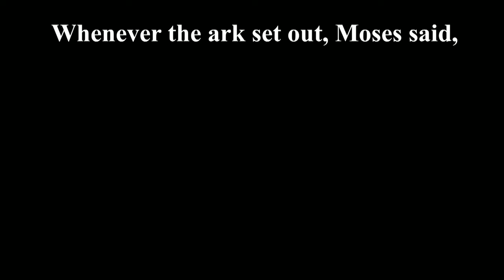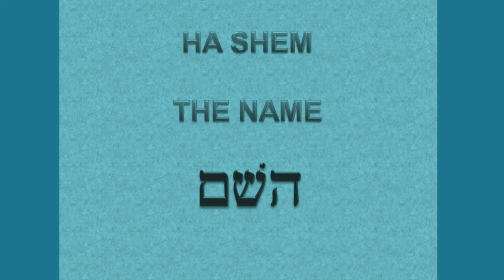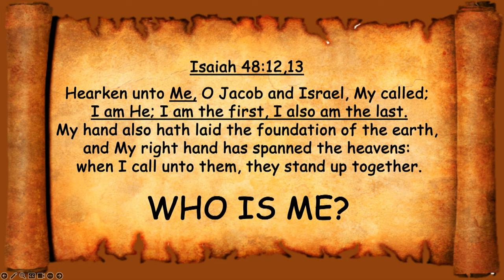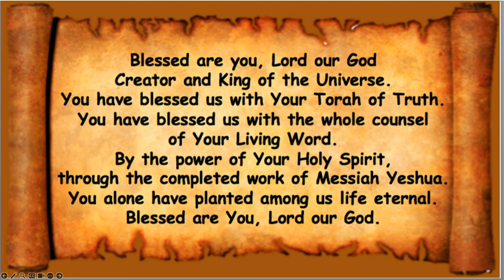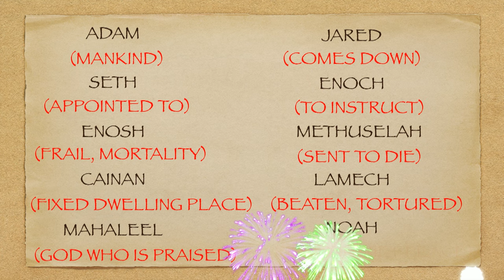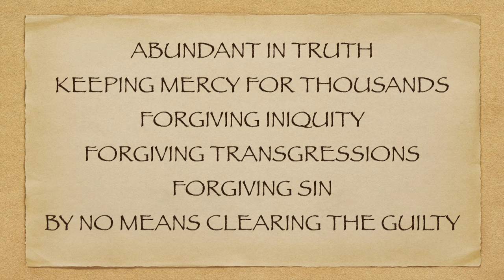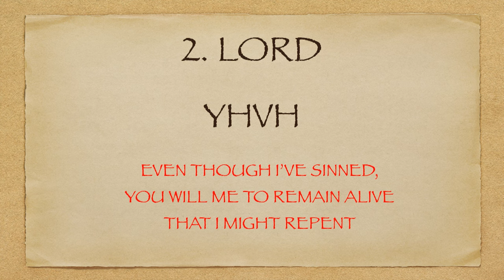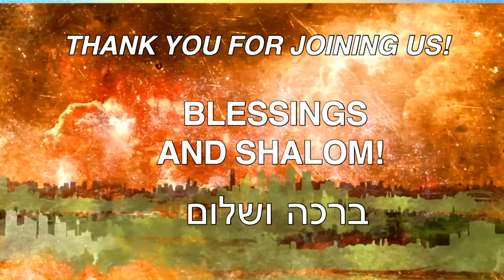Sábado 22 de junio de 2024: Beha'alotcha (Cuando te levantes)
פָּרָּ שַׁ ת בְּ הַׁעֲֹלתְּ ָך
Beha'alotcha
“Cuando configuras”
Números 8:1-12:16
Zacarías 2:10-4:7
Mateo 14:14-21פָּרָּ שַׁ ת בְּ הַׁעֲֹלתְּ ָך

Números 8:1-5 Y habló Jehová a Moisés, diciendo: Habla a Aarón y a
dile: Cuando enciendas las lámparas, las siete lámparas alumbrarán en
frente al candelero. Y Aarón lo hizo así: puso sus lámparas delante del
candelero, como el Señor había mandado a Moisés. Y esta fue la mano de obra
del candelero, labrado a martillo en oro. Desde su base hasta sus flores,
Fue obra labrada a martillo, según el modelo que el Señor le había mostrado.
Moisés, así hizo el candelero.

Apocalipsis 4:5 Y del trono salían relámpagos y
truenos y voces: Y había siete lámparas de fuego encendidas delante
el trono, que son los siete Espíritus de Dios.

Zacarías 4:1,2 Y vino otra vez el ángel que hablaba conmigo, y despertó
yo, como un hombre que es despertado de su sueño, y me dice: ¿Qué ve?
¿tú? Y dije: He mirado, y he aquí un candelero todo de oro, con un
cuenco encima, y ​​sus siete lámparas encima, y ​​siete flautas para el
siete lámparas que están en su parte superior